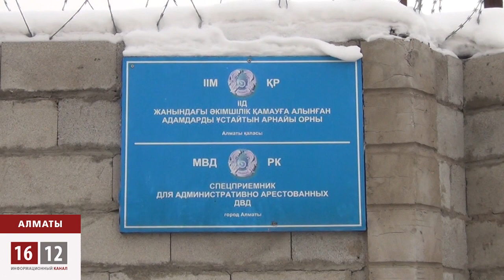Аким Алматы Есимов посадил блогеров на 10 суток / 1612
Свобода слова в Казахстане -- понятие размытое и призрачное. Поэтому судьбе журналистов там не позавидуешь. Обед с акимом Алматы закончился для троих журналистов-блоггеров арестом на 10 суток. Посадили их за неугодные властям вопросы, тем самым напомнив, в какой стране они живут. И неудивительно, что даже апелляционный суд по делу об осужденных блоггерах оставил приговор в силе. Законы правителям Казахстана не писаны, а значит, ни о какой справедливости речи быть не может.